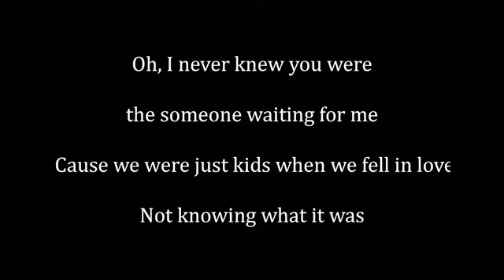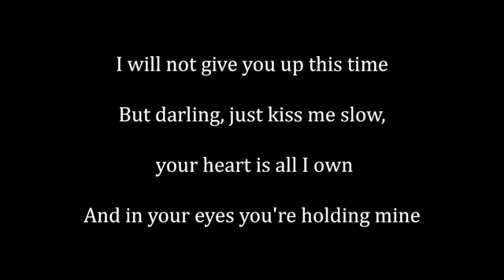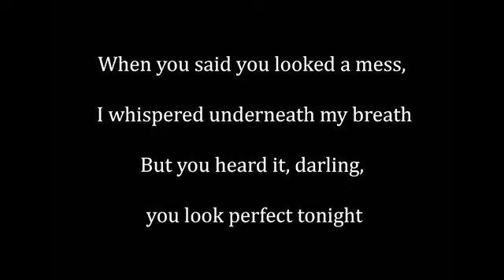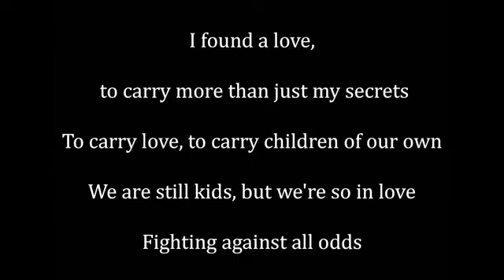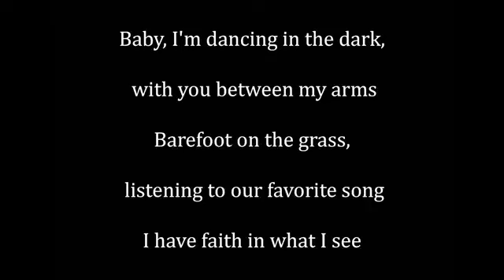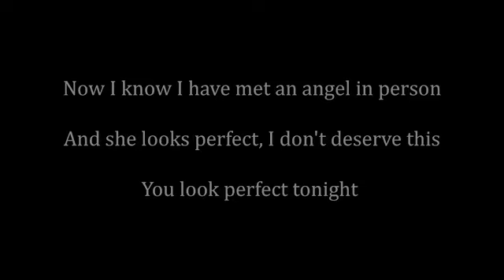ED-SHEERAN PERFECT LYRICS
[Instrumental]

[Chorus 3]
You will benefit from this channel😇😇